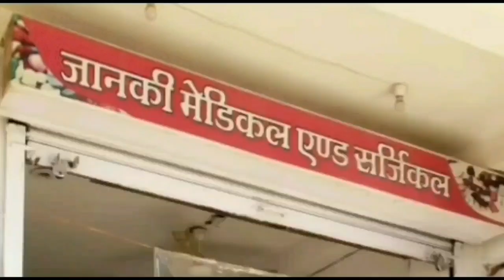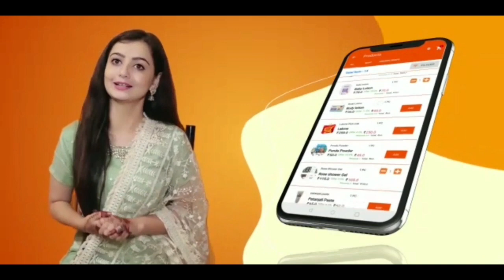DAMOH- कोरोना के बढ़ते प्रभाव को देखते हुए दमोह जिले में एक बार फिर बढ़ाया गया कोरोना कर्फ्यू-06/05